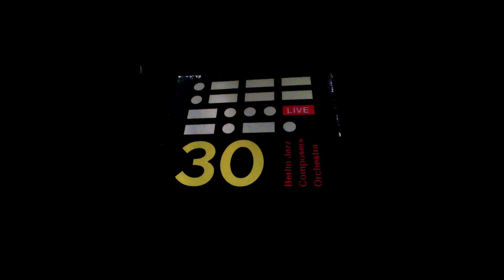Night Quiet - Malte Schiller - Berlin Jazz Composers Orchestra JayJayBeCe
Mitschnitt Kulturradio vom rbb vom Jubiläumskonzert 30 Jahre Berlin Jazz Composers Orchestra JayJayBeCe (Leitung:Christof Griese) im Georg-Neumann-Saal des Jazzinstitut Berlin - Solisten: Niko Zeidler (ts), Johann Gottschling (dr) - Preisträger IBBC Meerjazzfestival 2012 (1. Preis 1st Class), 2013 (1. Preis Top-Class), 2014 (2. Preis Top-Class), 2015 (1. Preis Top-Class) und JugendJazzt Stuttgart 2014 (2. Preis) - JayJayBeCe ist ein Ensemble der Musikschule City West (Berlin)